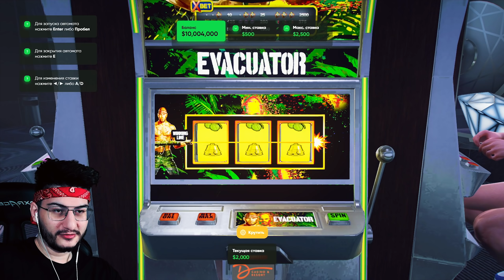Кто больше выиграет в КАЗИНО? (ГТА 5 РП РАДМИР / GTA 5 RP RADMIR)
🌎 Для стартовых приколов - PL-57P

Сегодня мы поиграем в ГТА 5 РП / GTA 5 RP . Начинаю выживать в суровом мире ГТА 5 РП РАДМИР / GTA 5 RP RADMIR